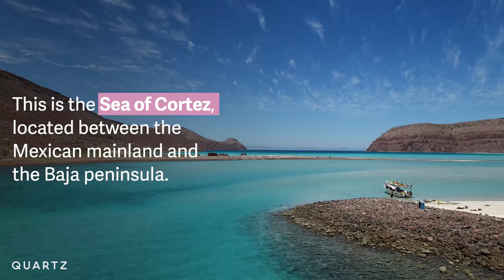The Sea of Cortez is under threat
A dazzling sea that Jacques Cousteau once called “the world’s aquarium” is now in jeopardy.